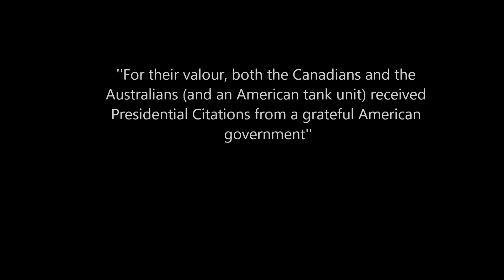Canadian and Australian Army tribute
A tribute to the Australian and Canadian soldiers who are serving or have served overseas. They are our heroes. Enjoy, and please, no negetive comments. This isn't a debating video and isn't asking for your input if it is negetive. Its a tribute video for the true heroes of our countries risking there lives to keep you protected.